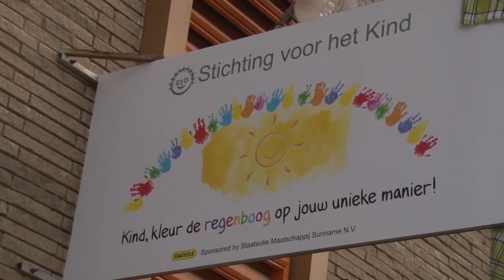19 02 2020 Officiële ingebruikname Stivoko